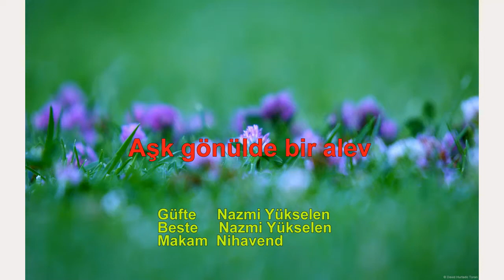Aşk gönülde bir alev